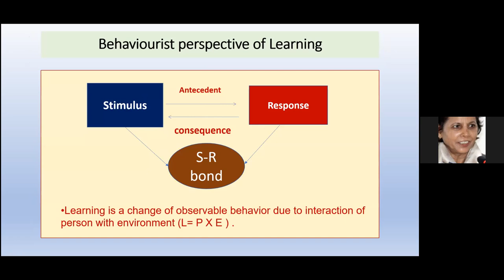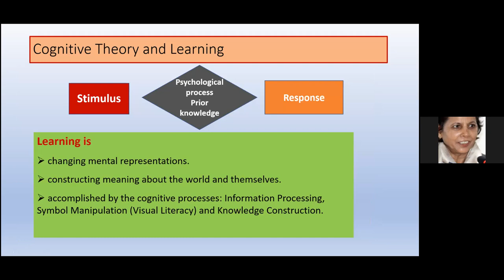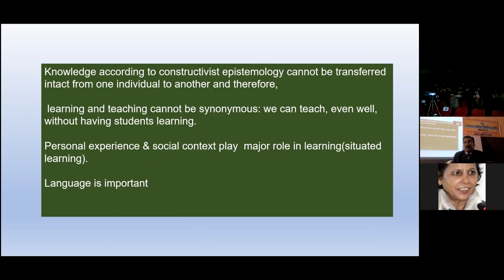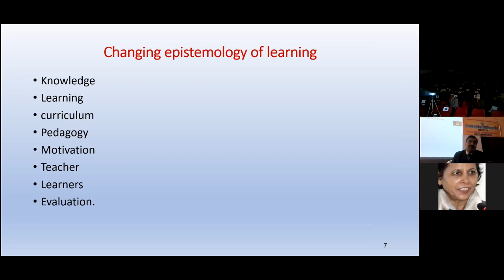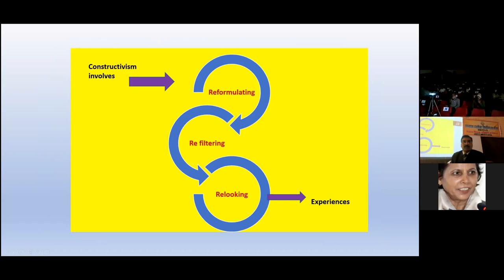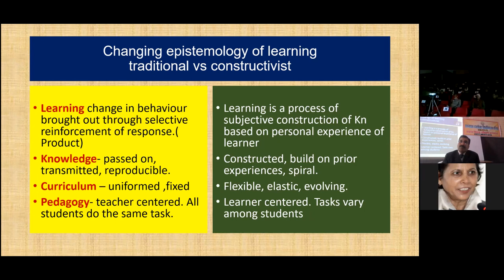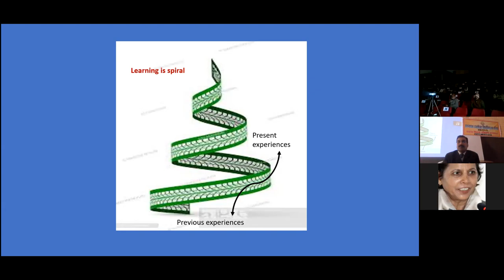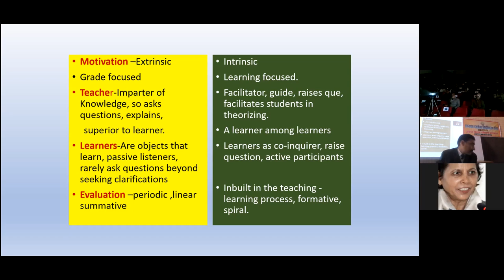Constructivist Approach by Prof. Saroj Pandey